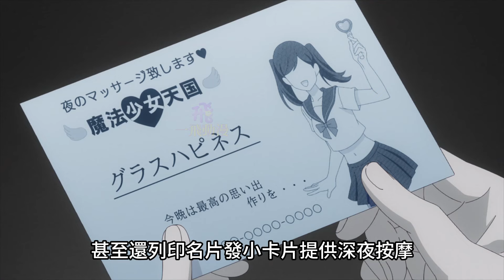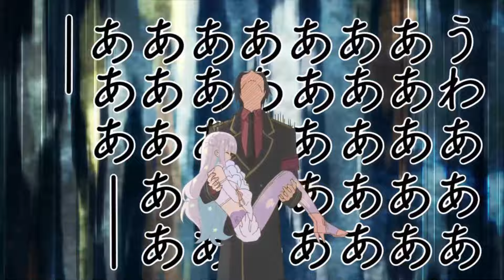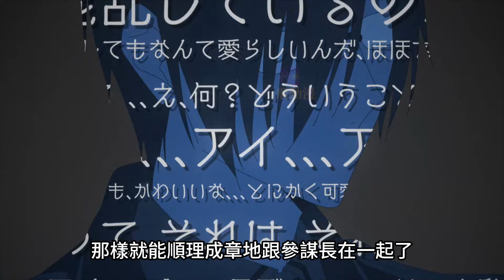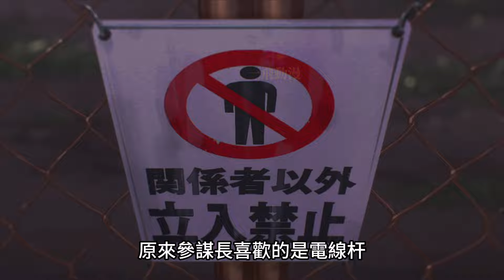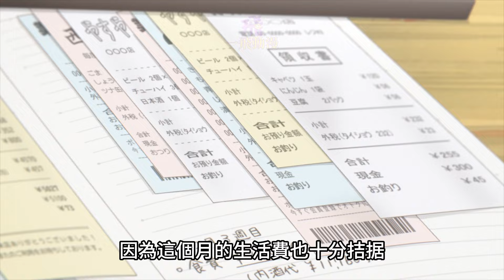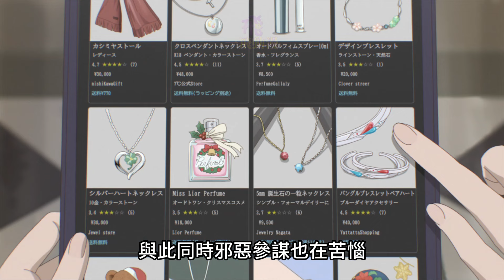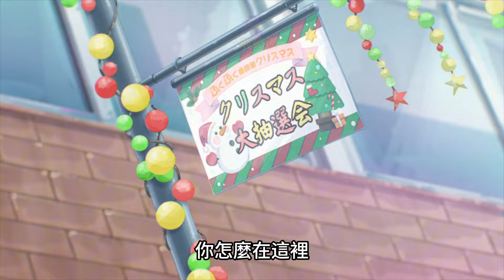魔法少女使者見面就吵架，只有法克少女能壓制【魔法少女與惡曾是敵人】一口氣看完1~8集，七月新番